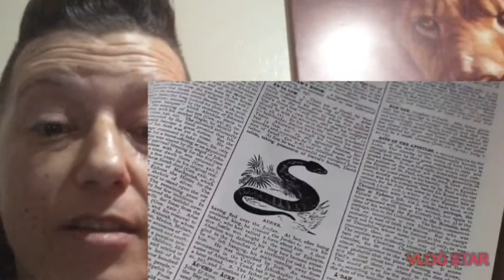DON'T GET SCARED CHALLENGE!! *REACTION*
LINK TO SECOND CHANNEL VIDEO IS BY TOP5S.  IF YOU ARE THE CREATOR AND WANT THIS TAKEN DOWN JUST LET ME KNOW AND I WILL DO SO.